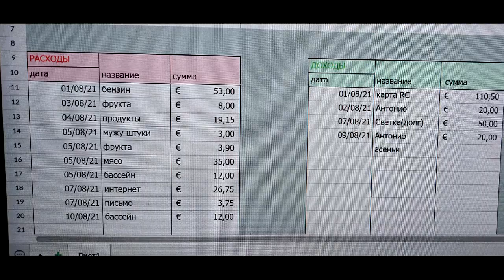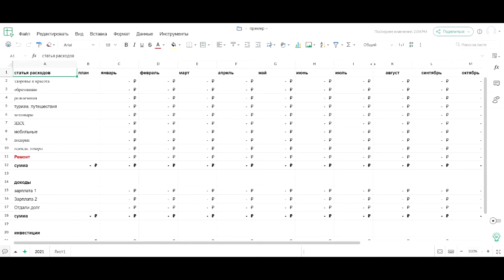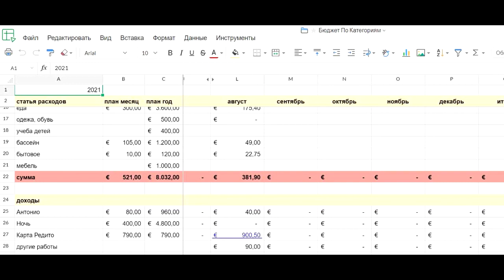БЮДЖЕТ Многодетной семьи / ПРОСТЕШИЙ МЕТОД // СЧАСТЛИВАЯ в Италии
Бюджет многодетной семьи необходимо вести хотябы потому что семья большая и много тратит))). Как я планировала семейный бюджет? Яраньше не задумывалась. Но пришло время и все расходы на мне. На данный момент пользуюсь Таблицей РАСХОДОВ и ДОХОДОВ. Наш СЕМЕЙНЫЙ БЮДЖЕТ легко управляется в гугл таблице расходов и доходов.

➡️Наш почтовый адрес:
Zakharova Ganna
via Indipendenza 18
Calvanico(SA)
Italia
84080